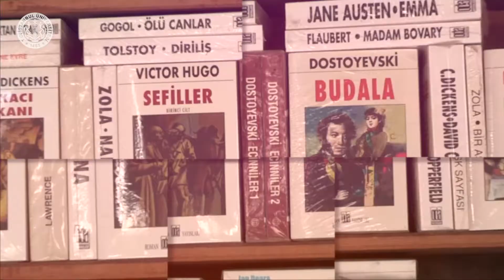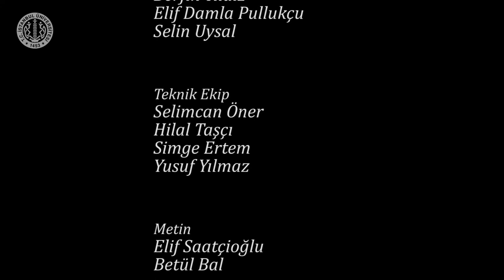Birebir Kitap 1. Bölüm: Sait Faik Abasıyanık "Alemdağ'da Var Bir Yılan"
Sunucu: Damla Pullukçu